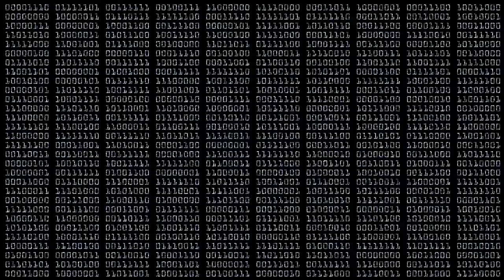Ateso Action Film 🎥🎥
new trending movie
Watch fantastic action presented by SMC MOTION PICTURES
in ateso.